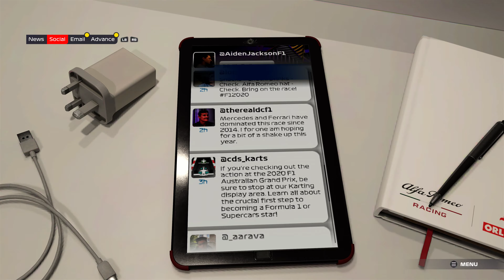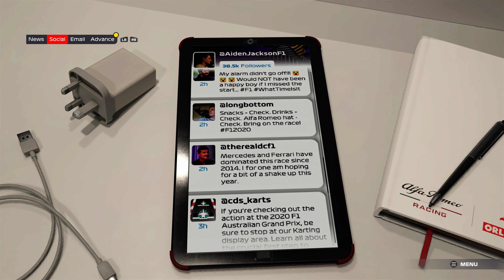F1 2021 Walkthrough - F1 GAME 2021 Gameplay Braking Point Chapter 1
Another video in the series about the game f1 2021 😀  On our channel will appear a whole series of videos showing the walkthrough of this game 😉 We hope that you will persevere to the end 😀

If you have any other suggestions as to what you would like to see, please write in the comments 😉

In addition to the channel about PC games and mobile games, we also have a channel related to VR movies 😀 If you are interested in the subject of VR we invite you to our second channel:

Our PC stats:

Graphics Card: ASUS GeForce RTX 3090 TUF GAMING OC 24GB GDDR6X
Processor: Intel core i9 11900
Motherboard: MSI MAG Z590 TOMAHAWK WIFI
RAM: Patriot Viper Steel, DDR4, 32 GB, 3200MHz, CL16
Power Supply: Chieftec PROTON 1000W
Computer case: be quiet! Pure Base 500
Monitor: LG UltraGear 27'' 4K Nano IPS, 144Hz, 1ms, G-Sync. HDR, 27GP950
Mouse: Razer DeathAdder Essential
Keyboard: Razer Cynosa V2
Gamepad: Xbox Series X

We are still collecting for headphones 😀  Do you recommend any interesting equipment?